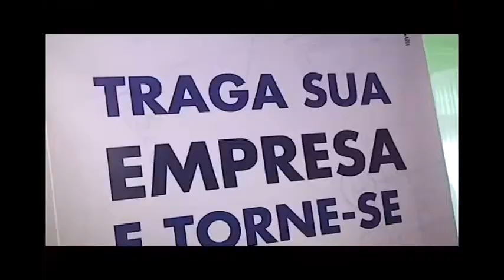Fatos em Foco 04/04 - Bloco 1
Circuito Social: Jantar Clube de Engenharia de Juiz de Fora